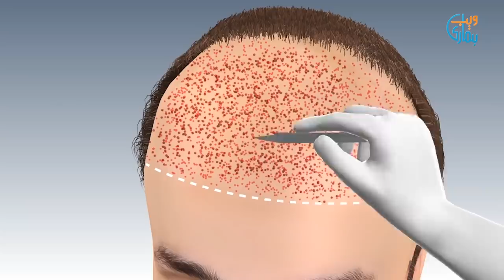Best Hair Transplant in Pakistan | Cheapest Hair Transplant in Pakistan | Kitne Graft Lagte Hain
Ganjapan Ka Ilaj - Hair Transplant Kaise Hota Hai: Nowadays, several people are suffering from hair loss.  Different baldness treatments are available in the market and are effective for baldness cure. Hairs are important part of our body and play a key role in our social interactions. However, the concept of hair transplant in Pakistan is not new. For several years, people are opting for this hair loss treatment. We visited Universal Concept Skin & Hair Center and interviewed Dr. Sadaf Farooq for hair transplant treatment in Pakistan. Just check out the video to find complete details about fut hair transplant results in Pakistan and  hair transplant before and after results. Hair transplant treatment in Pakistan in now very common in all major cities including Karachi, Lahore, Islamabad, Faisalabad, Multan and other cities. Get all the detail  about  best hair transplant results month by month from first to six month periods.